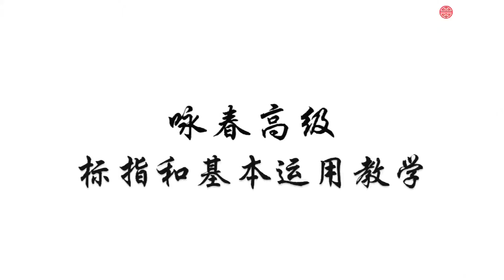咏春高级教学